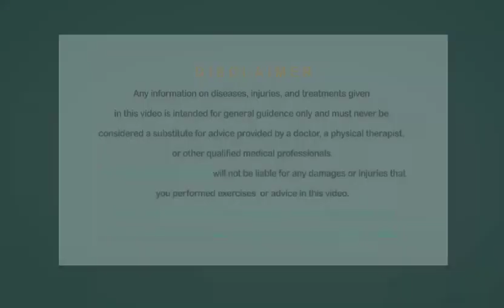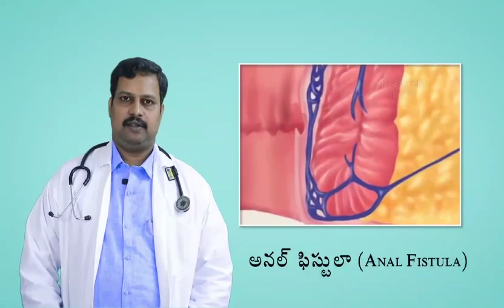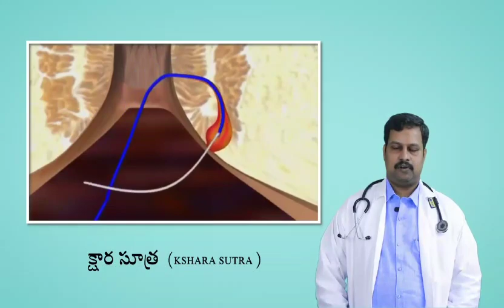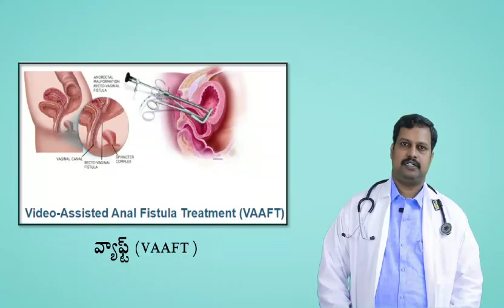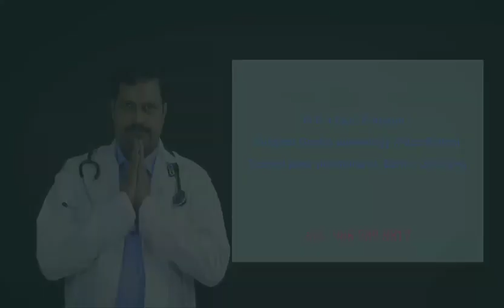ఫిస్టులా ఇన్ అనో అంటే ఏంటో క్లియర్ గా చెప్పిన గస్ట్రో సర్జన్| లేజర్ ఫిస్టులా ట్రీట్మెంట్|fistula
అందరికీ నమస్కారం
నా YouTube channel Drraghuteja YouTube clinic కి విచ్చేశినందుకు ధన్యవాదాలు.

ఈ వీడియో లో Dr వెంకటేశం gastro surgeon gaaru ఫిస్టులా ఇన్ అనో గురించి crystal clear గా explain చేసారు.

లేజర్ ట్రీట్మెంట్ ఎలా చేస్తారు, దాని ఉపయోగాలు, అన్ని క్లియర్ గా చెప్పారు.